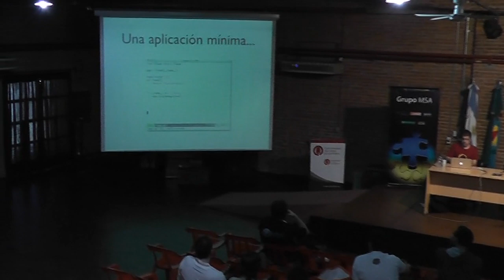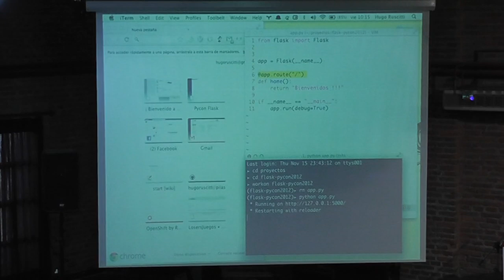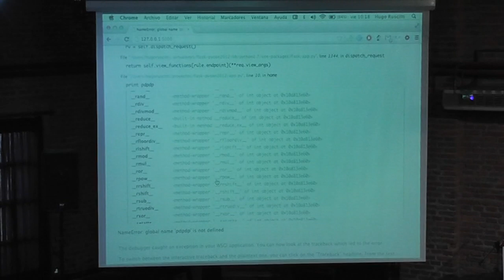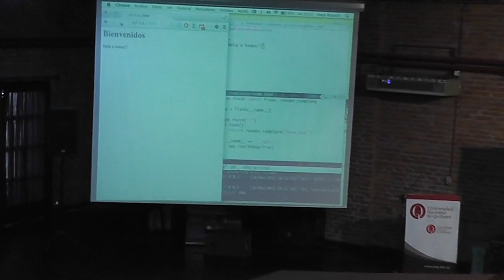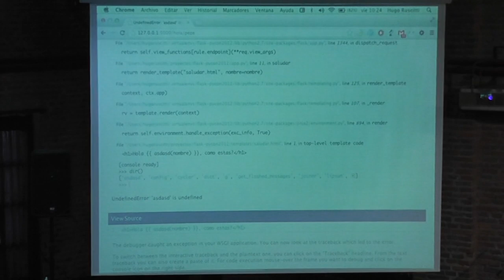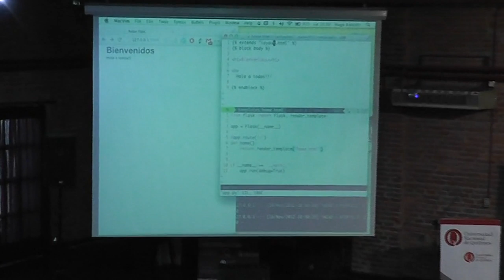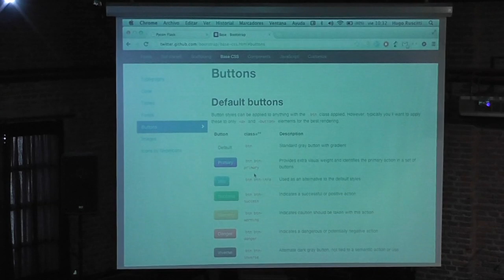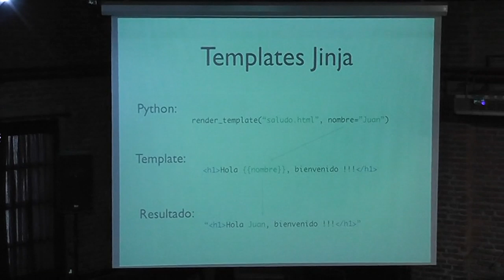Flask, el microframework que revoluciona la web - Hugo Ruscitti, Joaquin.. - PyConAr 2012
Flask es un microframework que nos propone una manera distinta de construir aplicaciones web. Es rápido, nos permite elegir nuestros componentes y resolver sistemas grandes de manera distribuida.